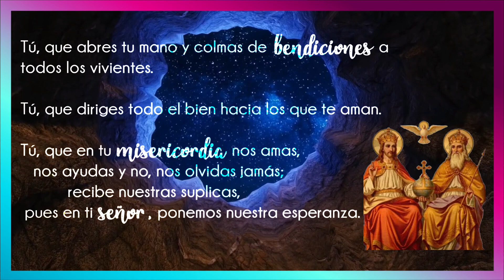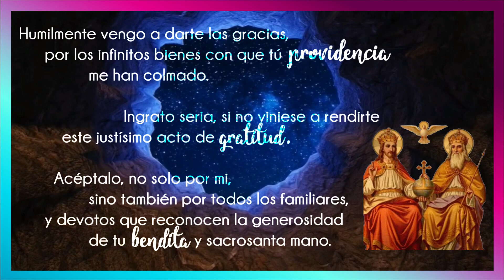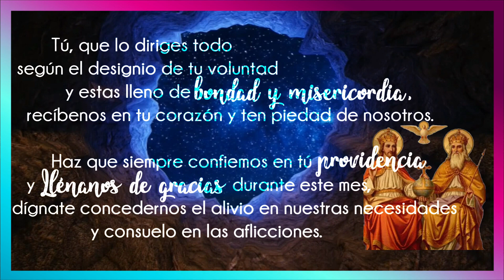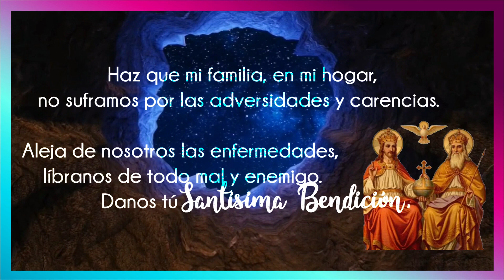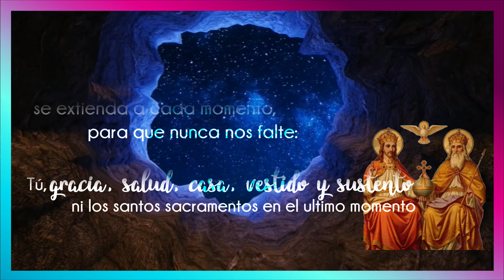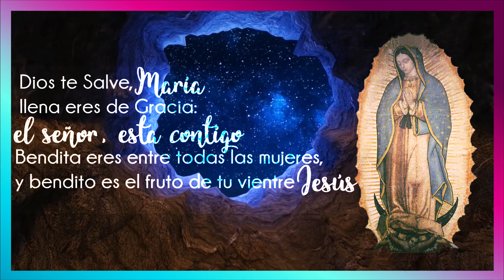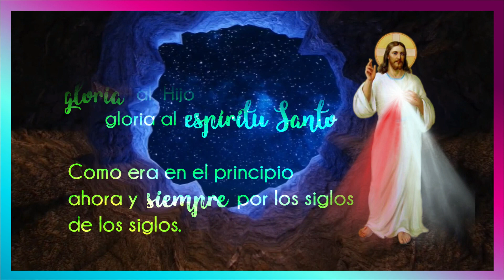📌 ORACIÓN A LA DIVINA PROVIDENCIA | ORACIÓN INICIO DE MES NOVIEMBRE 2024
La Devoción a la Divina Providencia consta de unas breves y eficaz oración que se dirigen a la Santísima Trinidad como manifestación de gratitud y petición a Dios Uno y Trino, para que no deje de bendecir tu hogar, tus medios de trabajo y a tu familia, llenándolos de fe y de abundancia.

Reza con nosotros y recibamos este mes, Santificándoselo a Dios.

Hola, te invitamos unirte a nuestros canales en WhatsApp o Telegram y continuar con nuestra misión evangelizadora, recibe diariamente en tu celular:

📌 El Evangelio del Dia
📌 Meditación Diaria
📌 Santo Rosario
📌 Oraciones del Día
📌 Coronilla a la Divina Misericordia
📌 Capsulás de Tiempo Liturgico
📌 Doctrina - Catequesis
📌 Santo del dia
📌 Curiosidades Católica
📌 Novenarios
📌 Peliculas y más contenido exclusivo